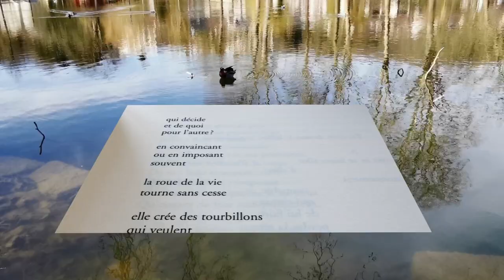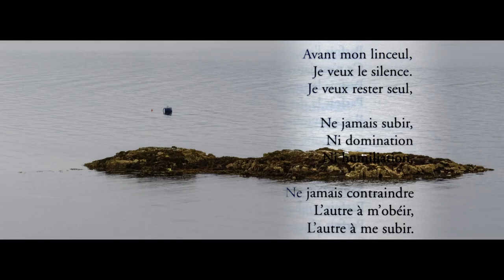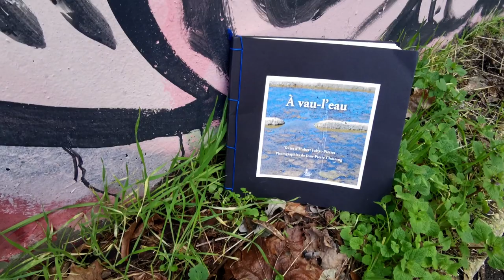A vau-l'eau Textes Hubert Faivre-Pierret - Photos Jean-Pierre Chassang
Présentation de l'exposition "A vau-l'eau" à la MJC d'Orsay du 12 mars au 10 avril 2022 - Vernissage le samedi 12 mars à partir de 12h.